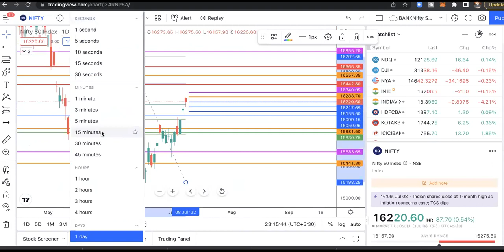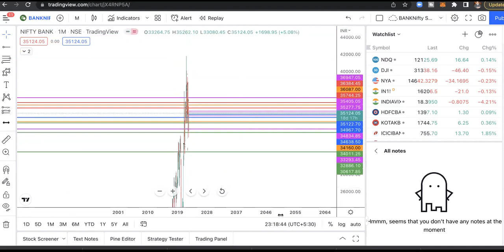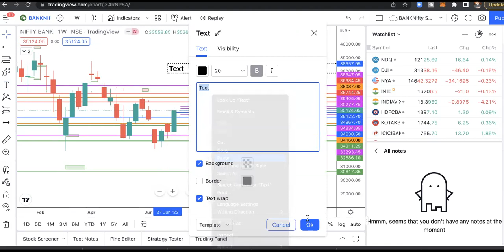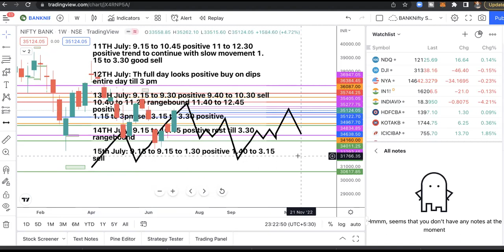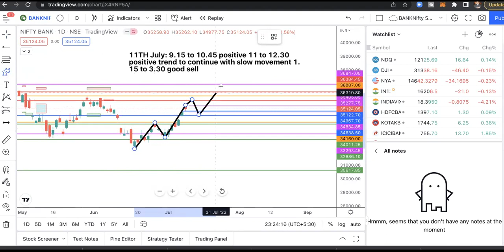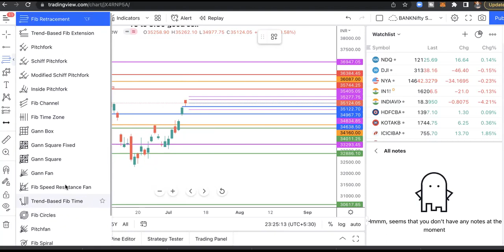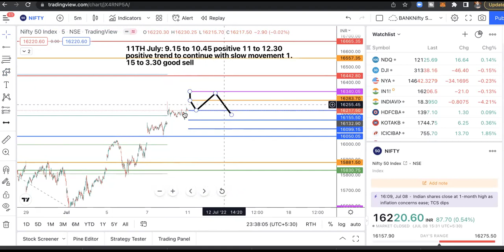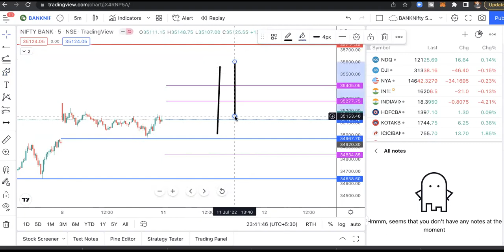EP#486 NIFTY & BANKNIFTY 11 to 15 TH JULY PREDICTION AND ASTRO TIMINGS